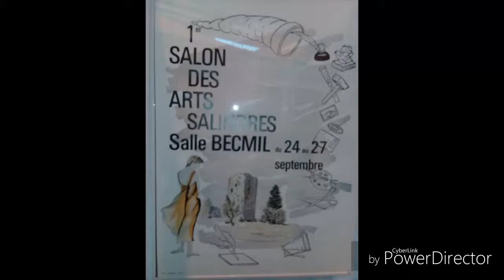Photos du 30ieme salon des arts mika web tv